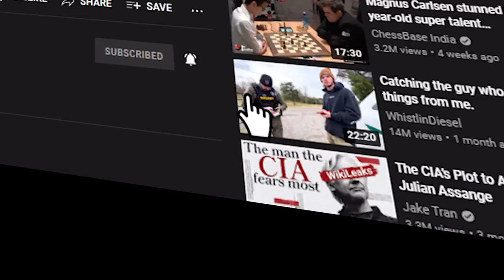Exploring Armory 2.0 - Arena Breakout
@lindensfire gives me an awesome tour of the new Armory map that's coming in the CBT3 update of Arena Breakout! I can't wait til everyone gets to try out this new version!

Here's how to download Arena Breakout even if you're not in one of the regions it's available from. No VPN's needed either!

» MGC Mobile